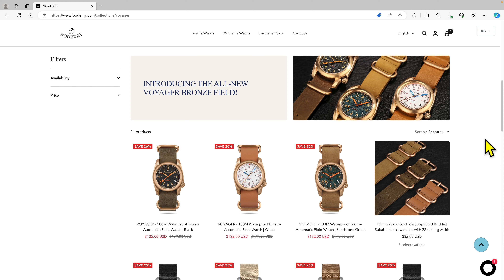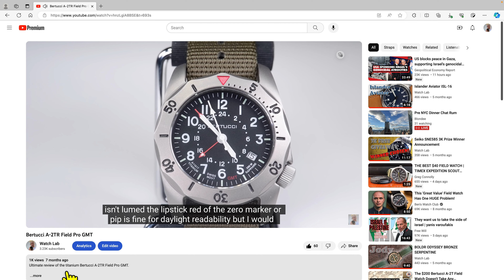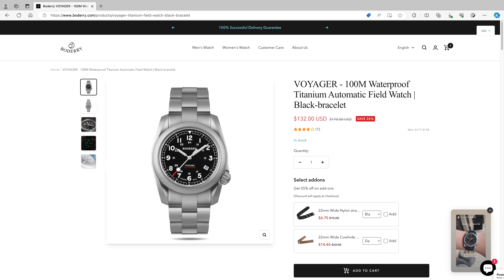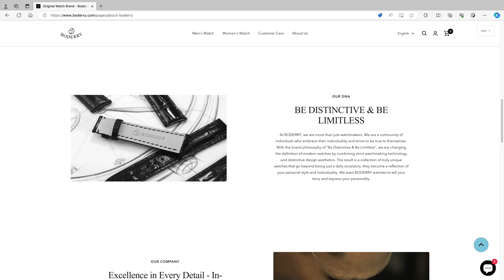Watch Industry Cesspool Volume 2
Online magazine about the sleazy, morally bankrupt watch industry. This volume discusses how the upstart Hong Kong watch company Broderry destroyed innovation in the small watch industry with its Voyager watches.